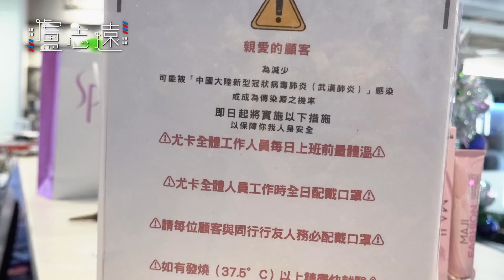密閉空間口罩戴好戴滿｜沒有也會生出給你！_志遠的美髮沙龍日常 #18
不是非得戴上口罩，只是我們沒辦法確定是否每位顧客的來處
口罩留給需要的人，但你在各種陌生人的環境的密閉空間
你需要！

設計髮型預約LINE
ceolulu (前面記得加上@)

剪輯：陳立夫 (Li Fu Chen Produce)